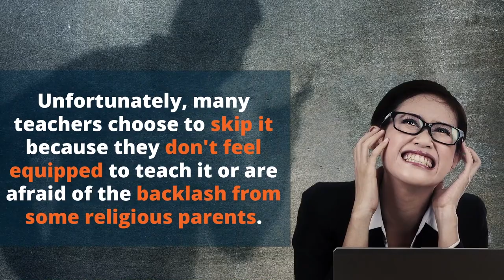Why is TIES important?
TIES gives teachers the tools they need to teach evolution. This video touts the success of the program and explains it's work.

Song by Adam Vitovsky